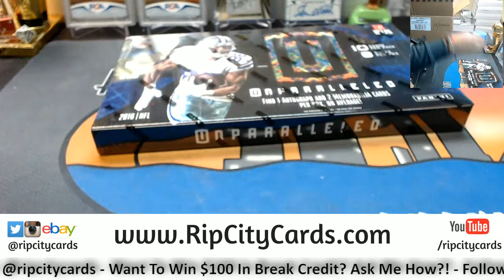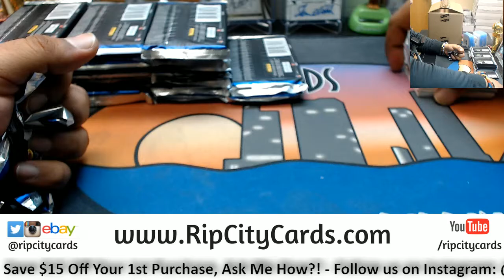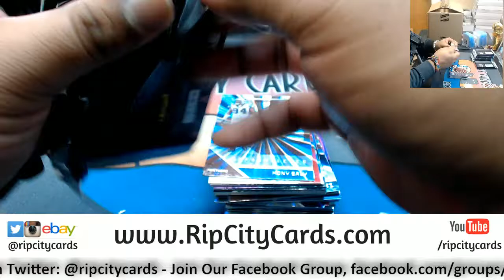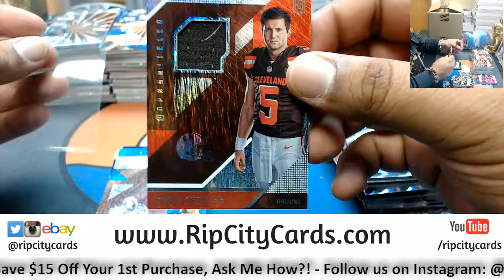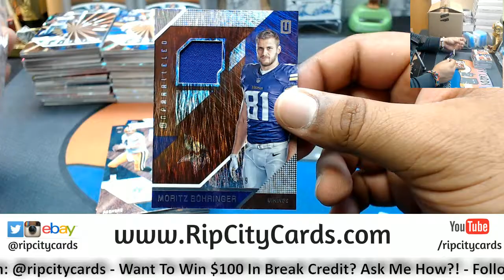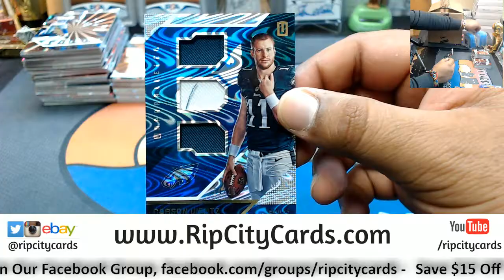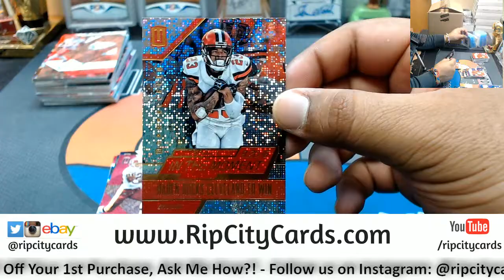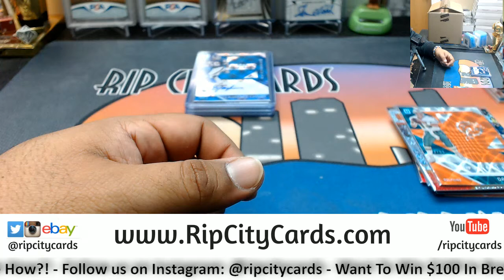2016 Unparalleled Football 4 Box #21 eBay